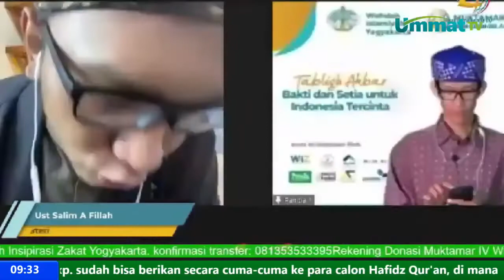Belajar Islam - Refleksi Perjuangan para Pejuang Muslim Indonesia